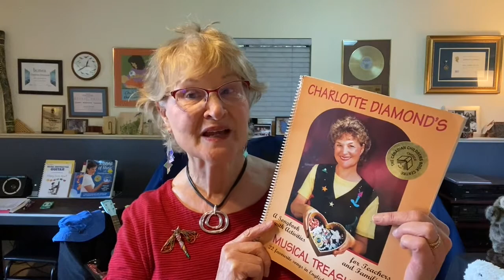Charlotte Diamond’s PRIZE Method of Teaching Songs and Stories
The Joy of Singing Inspires a Love of Language, Creativity, and Self-Expression